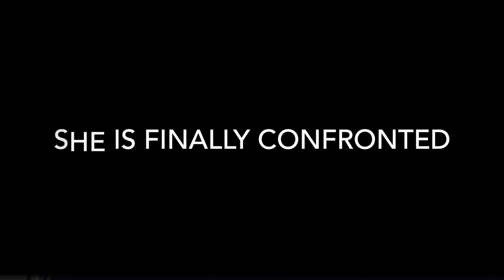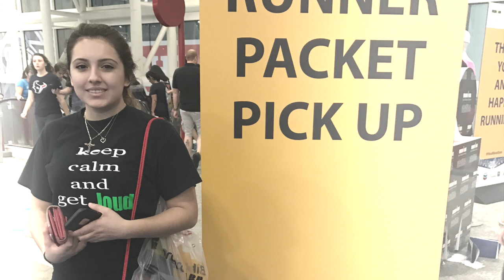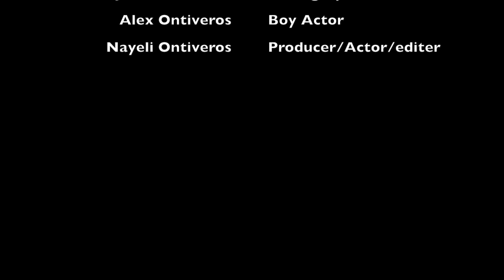Letting Go by Nayeli Ontiveros (Senior Project)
Remember the good times and let go of the bad.